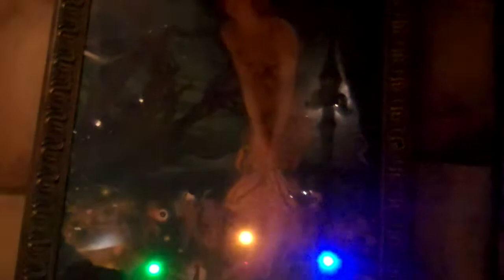MagiQuest Enchanted Fairy Painting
Me pointing my wand at the Fairy Painting at MagiQuest located in Myrtle Beach, South Carolina. "Does this dress make me look fat?"
I'll make videos of quests and adventures when i go back to Myrtle Beach.